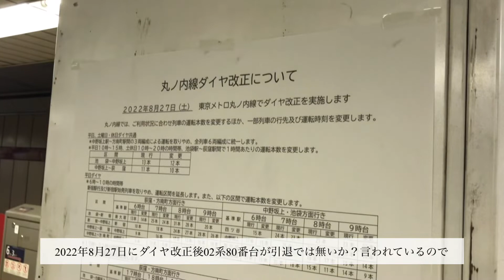[まもなく引退]02系80番台3両編成丸の内線 方南町分岐線[方南町支線]方南町〜中野坂上前面展望映像